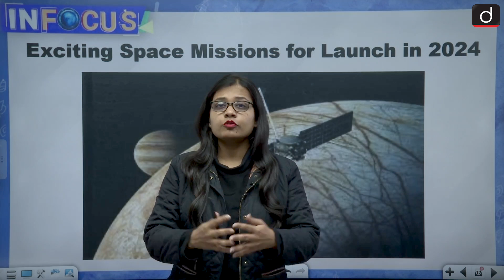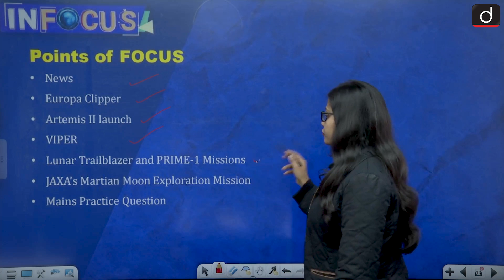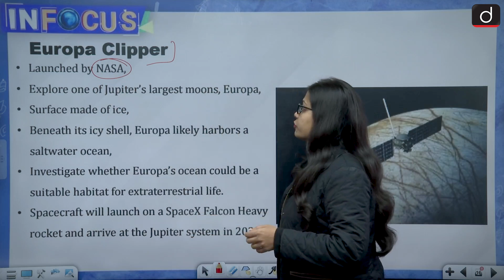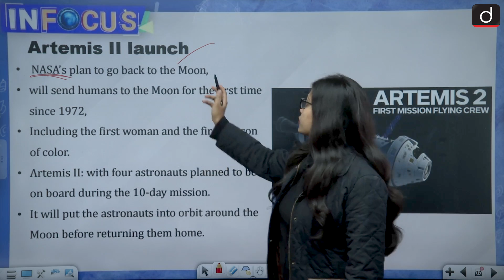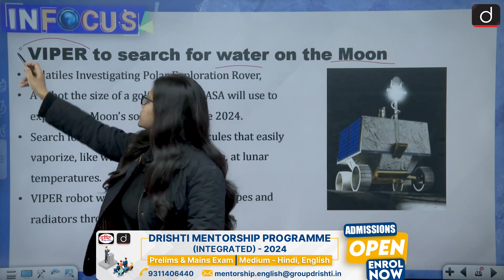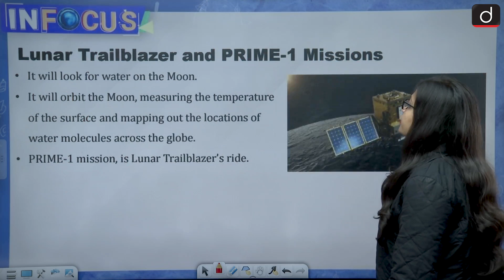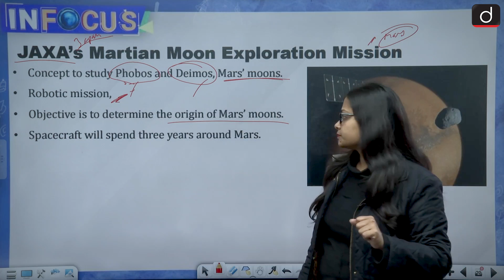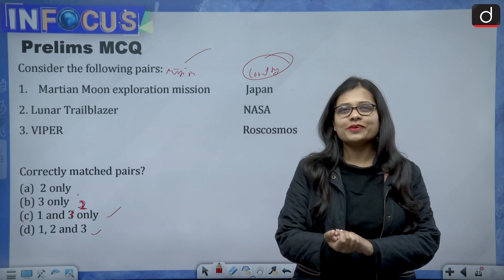Space Missions 2024 | UPSC | NEWS | Drishti IAS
The year 2023 proved to be an important one for space missions, with India’s Chandrayaan-3 mission exploring the lunar south pole, and 2024 is shaping up to be another exciting year for space exploration. Several new missions under NASA’s Artemis plan and Commercial Lunar Payload Services initiative will target the Moon. The latter half of the year will feature several exciting launches, with the launch of the Martian Moons exploration mission in September, Europa Clipper and Hera (ESA mission) in Artemis II and VIPER to the Moon in November.